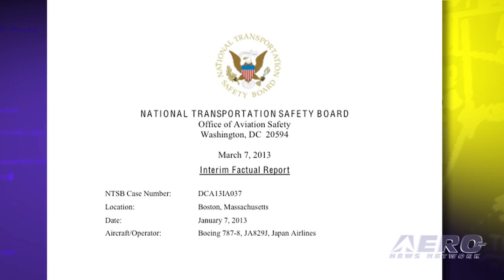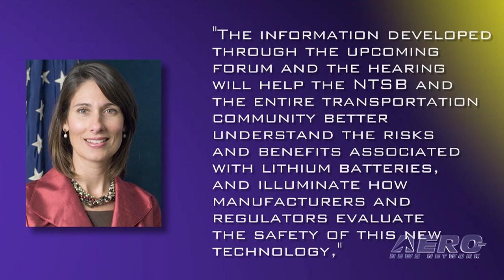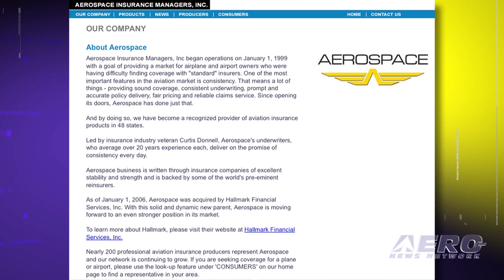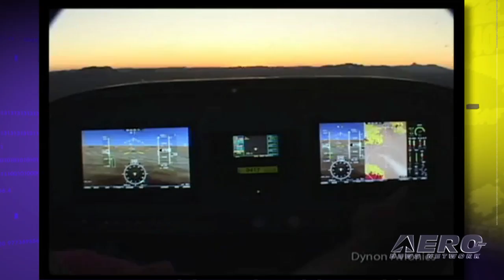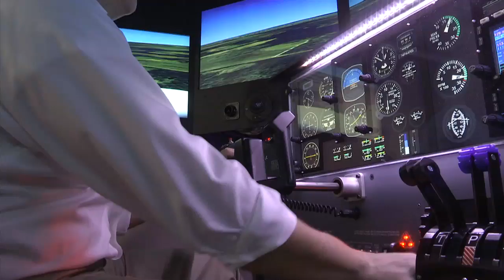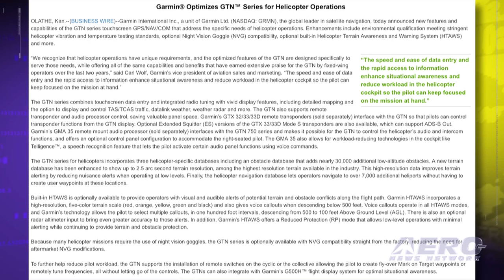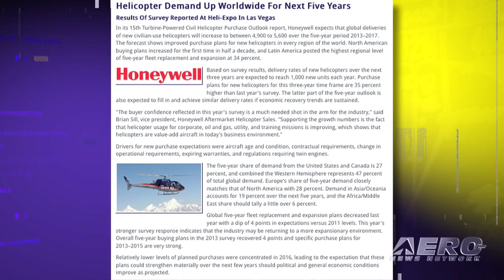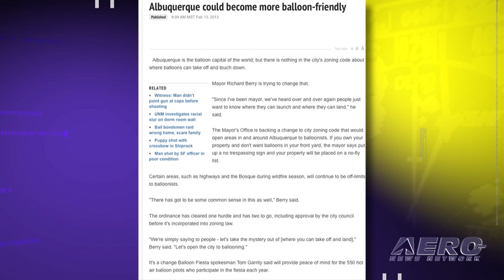Airborne 03.08.13: NTSB Updates 787, Record-Setting L-IV Flight Follow-Up, Bell 412 EPI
Also: Sikorsky Sales, Pipistrel Chooses Dynon, New RR M250 Engine, New TBO For PW206/207, Turbine Bell 47s, Heli-Expo 2013

The National Transportation Safety Board released an interim factual report and 499 pages of related documents in its ongoing investigation of the Japan Airlines 787 battery fire in Boston. Additionally, NTSB Chairman Deborah A.P. Hersman announced today that the NTSB will be holding both a forum and a hearing in April to provide additional information to advance the investigation. On Tuesday we reported the story of retired American captain Bill Harrelson and his plans for a circum-polar flight in his homebuilt Lancair IV. To test the aircraft he set out n a 7,000 mile test flight from Guam to Jacksonville, FL and it appears he succeeded in setting a new world record for single engine land distance in his weight class. An upgrade to one of the Bell Helicopter's best-known aircraft has been unveiled at Heli-Expo in Las Vegas ... the new Bell 412EPI. All this... and MORE in today's episode of Airborne!!!

Airborne 03.08.13 is chock full of info about the half-week period ending Friday, March 8th, 2013... Presented by Aero-TV veteran videographer and Airborne Host Ashley Hale, and supported by ANN CEO/Editor-In-Chief Jim Campbell, Chief Videographer Nathan Cremisino, and Aero-Journalists Tom Patton, and Glen Moyer, this episode covers:

NTSB Files Interim 787 Investigation Report
While Aviation World Praises 7000nm L-IV Flight... Insurance Co Cancels Policy
Bell Helicopter Introduces The 412EPI
Sikorsky Announces Sale Of 30 Helicopters To Milestone Aviation Group
Pipistrel Makes Dynon Avionics OEM For 2013 Lineup
Garmin Optimizes GTN Series For Helicopter Operations
Rolls-Royce Launches Latest M250 Engine Variant
Helicopter Demand Up Worldwide For Next Five Years
New TBO Program Announced For PW206, PW207 Engines
Scott's--Bell 47 Announces New RR300 Turbine Powered Model 47
FreeFlight Systems Introduces The RANGR FDL-1090-TX
Ballooning Illegal in Balloon Capital of the World?